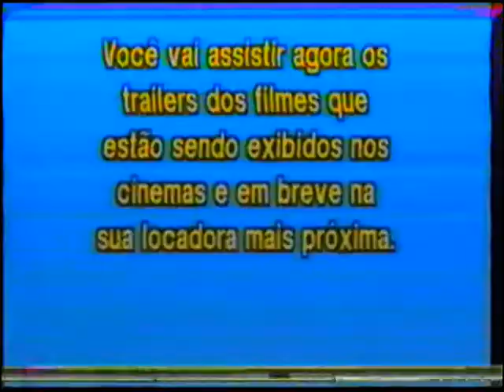Trailer de Cinema de "Escute Minha Canção"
Extraído da VHS de "Dust Devil - O Colecionador de Almas"